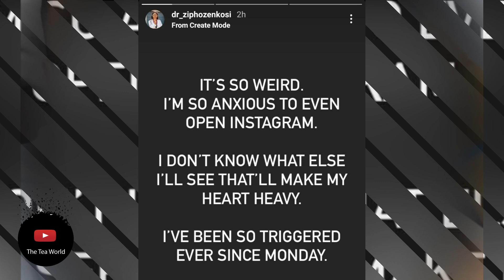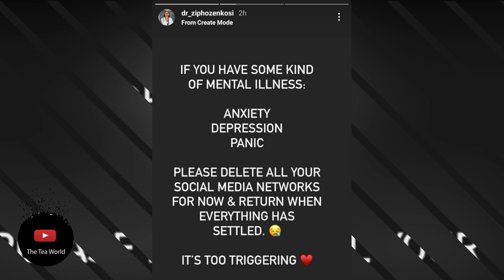Dumi Mkokstad's Wife Found Him Crying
Dr. Ziphozenkosi who is the apple of gospel singer Dumi Mkokstad’s eye gave people another reason why her marriage to Dumi’s is a match made in heaven.